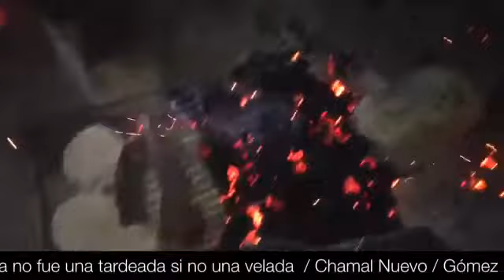Chamal nuevo esta no fue una tardeada si no una velada